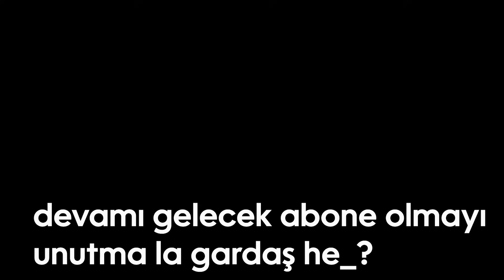İMORR YİNE MARAZ ALİYE DÖNÜYOR TROLLMM | Eternal Fire imoRR Source 2 TROLL MM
xantares
imorr
imor
xantares csgo
woxic csgo
cs go highlights
s1mple
woxic
clip highlights
imor fpl
fpl
faceit pro league
maj3r
xfl0ud
xfloud
CS2
cs 2
source 2
cs go 2
cs:go 2